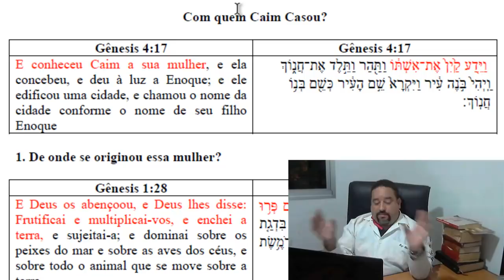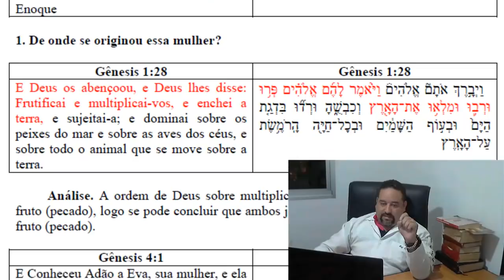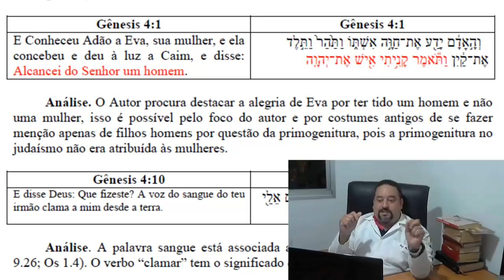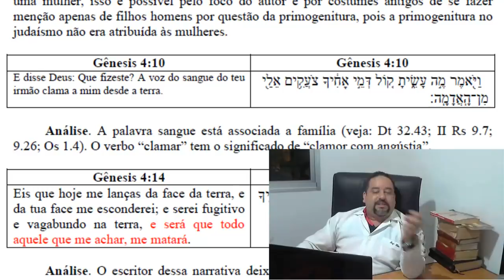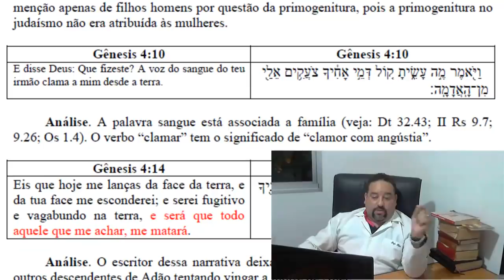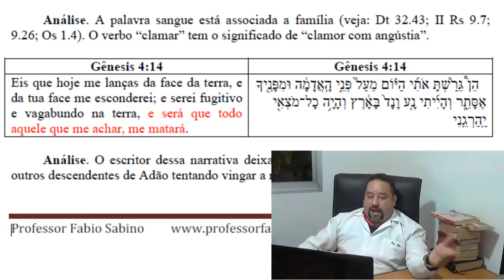Quem foi a esposa de Caim?